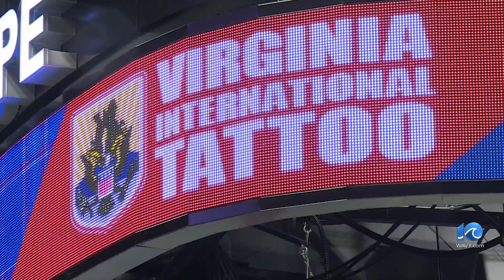800+ performers prepare for Virginia International Tattoo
The sounds of horns and bagpipes filled Scope Arena Friday morning as the team behind the Virginia International Tattoo previewed its 2024 event.